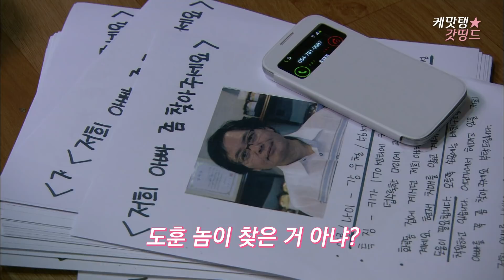[케맛탱★갓띵드] 비밀 Ep.6 / 아빠를 위해 남친과 헤어진 일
1억5천짜리 반지를 살면서 볼 수나 있을까,,🙄
유정 아빠.. 오늘 진짜 반전에 반전이다..
10:52 워후 드디어!! 스프라이트 샤워!! 🍾🍾